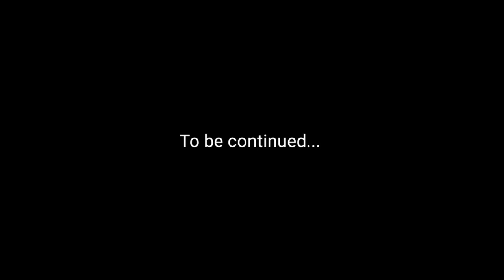जो मुह में आया बोल दिये IIT BHU के छात्र, अब आपकी बारी | Himanshu Mishra | The Student Life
Chapters :

0:00 - 1:04 Intro
2:41 Itne ranking मे मिलता हैं Computer Science branch in IIT BHU?
6:28 Is it not worth choosing IIT BHU?

* Accessories we use:
GoPro Hero 8 (Black)
GoPro Rechargeable Battery
GoPro all accessories kit
GoPro selfie stick
Shorty for GoPro
Boya Interview single mic (wired)
Boya Interview dual mic (wired)
JBL single interview mic (wired)
Rode Interview Go II wireless mic
Rode Interview GO Handheld Mic Adapter
Ring light
Tripod stand for phone & camera both
Tripod stand for camera
Background Green screen
Background Standard screen
DJI gimble for phone